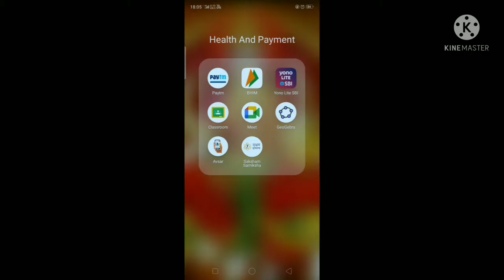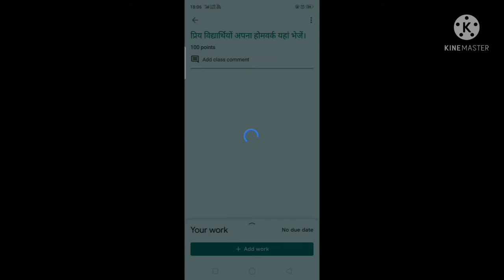How to share Homework in Google Classroom/Google Classroom द्वारा होमवर्क कैसे भेजें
let's learn how to share HW in Google Classroom and then start sharing it.
google classroom